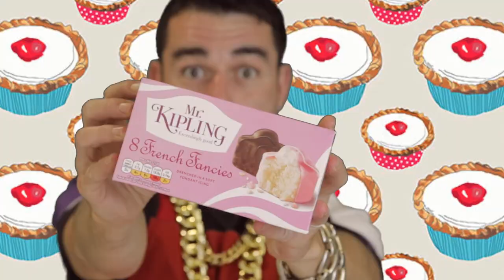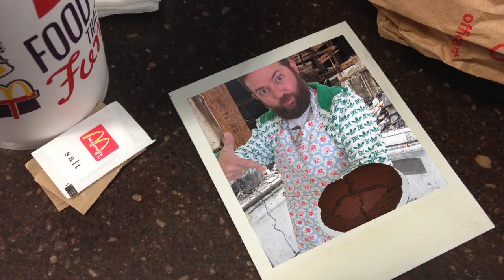GREAT BRITISH BAKE OFF RAP - Goldie Lookin Chain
GLC rap about The Great British bake Off